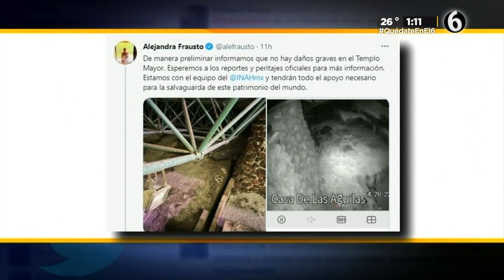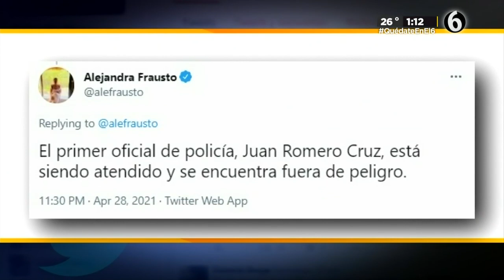Estructura del Templo Mayor se derrumba por la fuerte lluvia y granizo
La noche de este miércoles, la lluvia y granizo se hicieron presentes en la Ciudad de México después de meses ausentes, sin embargo, los estragos causados van desde la caída de árboles hasta calles tapizadas de blanco, no obstante, en la zona arqueológica del Templo Mayor se registro el colapso del techo de la Casa de las Águilas; al momento no se reportan personas lesionadas de fgravedad.